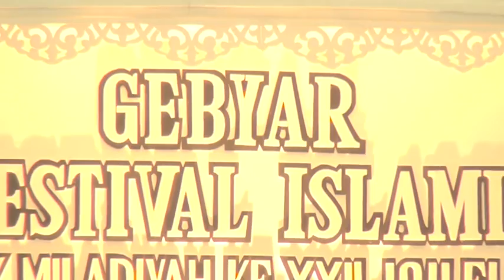Ar Roudhoh Salatiga - juara harapan 1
Gebyar Festival Islami Miladiyah ke XXII JQH El Fasya UIN Walisongo Semarang 2016